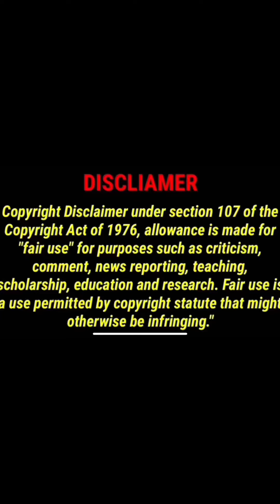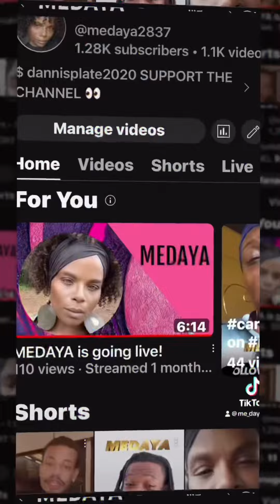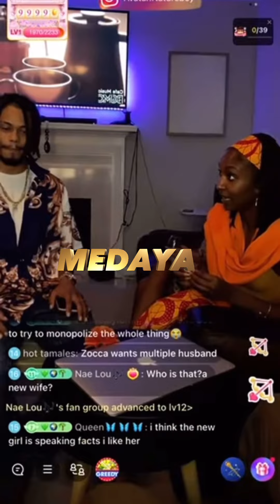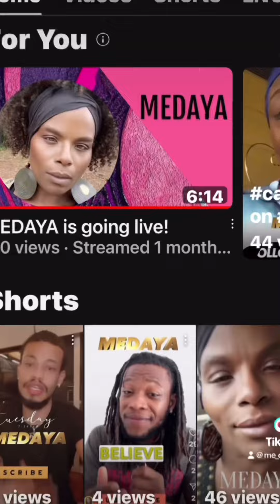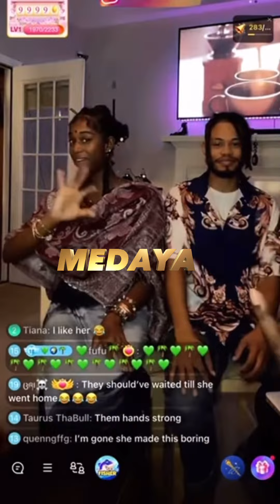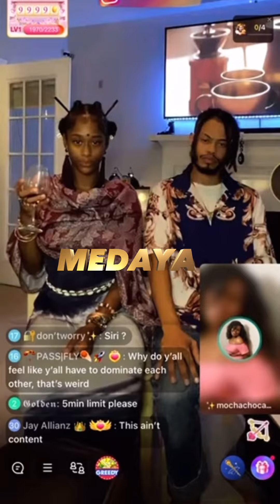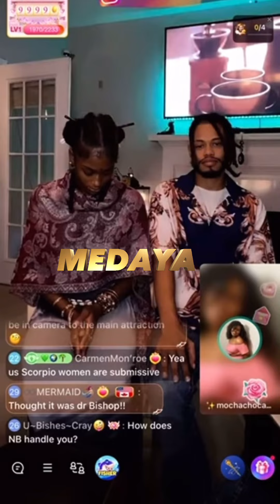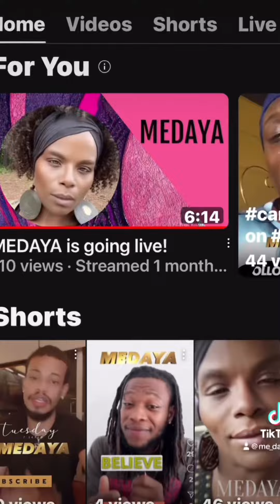flashback carbonnation imaginenation natureboy 3god commentary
EX Carbonnation Member soular aka COURTNEY aka SirCapAlot & his legally wedded wife ZOCA aka